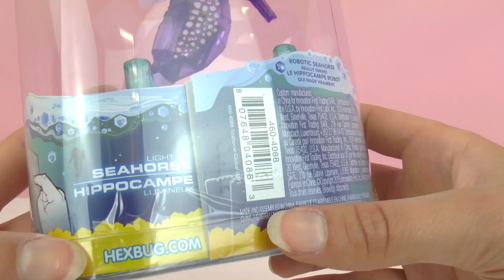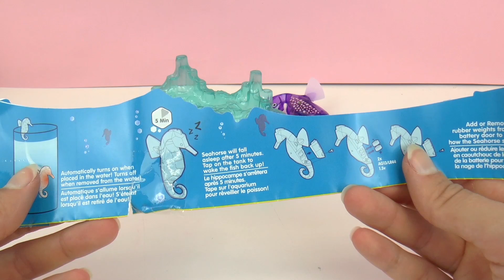德国 Hexbug 智能 纳米 机械 电子 宠物 动物 昆虫 深海 神秘 紫色 海马 开箱 展示